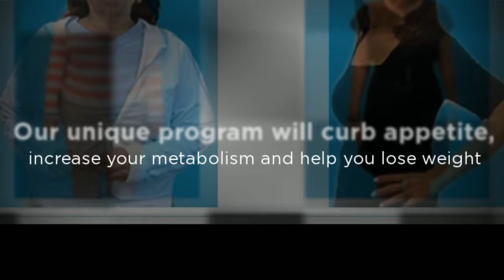Pembroke Pines HCG Before and After Photos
To know more about Pascual MD  Pembroke Pines HCG surgery results.

Dr. Pascual is the official physician of Univision's Ritmo Dieta Contest and has aided the participants to lose upto 70 pounds in one season.